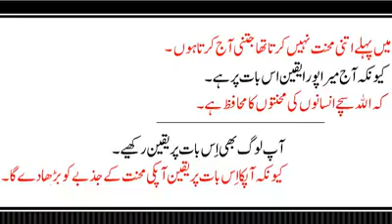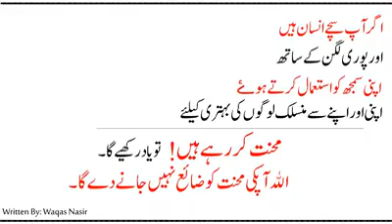Hard work,Believe & success by Qasim Ali shah